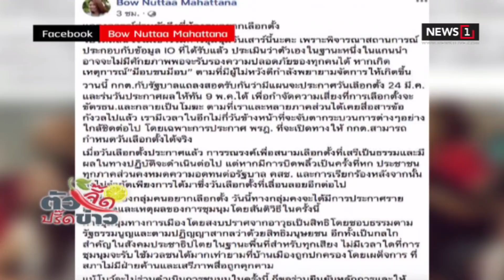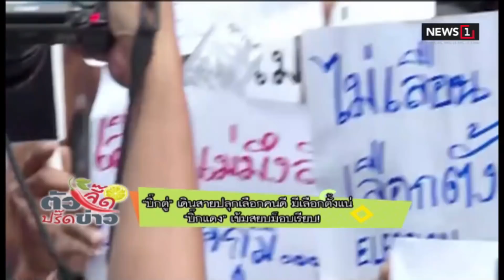จิกข่าวจี๊ด บิ๊กตู่ เดินสายลงพท.ปลุกเลือกคนดี : ตัวจี๊ดปรี๊ดข่าว (ช่วงที่1) 19/01/2019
จิกข่าวจี๊ด บิ๊กตู่ เดินสายลงพท.ปลุกเลือกคนดีมีเลือกตั้งแน่  : ตัวจี๊ดปรี๊ดข่าว (ช่วงที่1) 19/01/2019